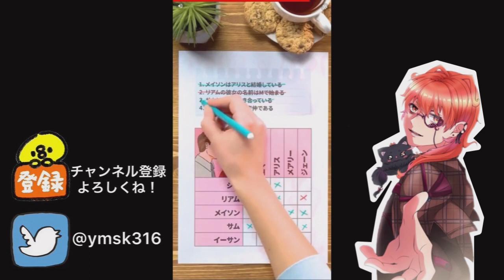【バカサスペンス】犠牲になった尻と覚醒したバカ【ゲーム実況】バカゲー実況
信頼と実績のバカ。とりあえず新たなサドルを贈ってやってくれ。

いつか古参で良かったと思ってもらえるような活動者になることを目標に毎日投稿を頑張っております！！

次⇒

EDに使用している楽曲
Ucchii0-うっちーぜろ-
『Gervaise,Grudge Butler』